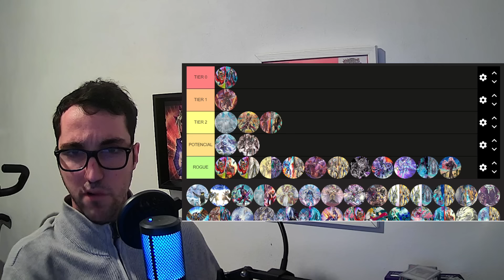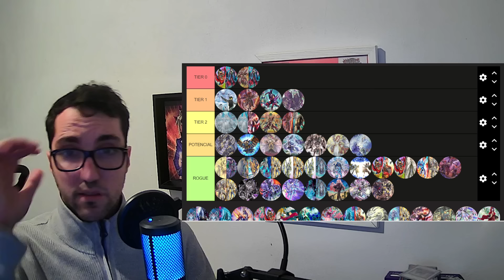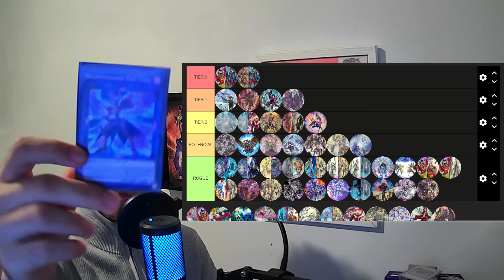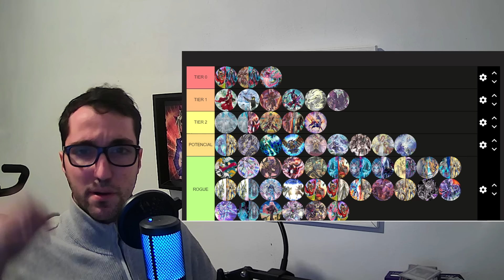YUGIOH | TIERLIST MEJORES DECKS DEL META POST BANLIST ABRIL 2024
Estos son los mejores decks del meta abril 2024:
CANAL SECUNDARIO: @juliovallsygo